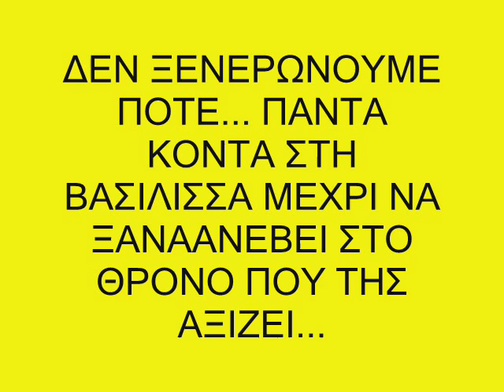ekdromh gia th vasilissa olympia-AEK 2008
den xenerwnoume pote...monadikh vasilissa...se olh thn evrwph...